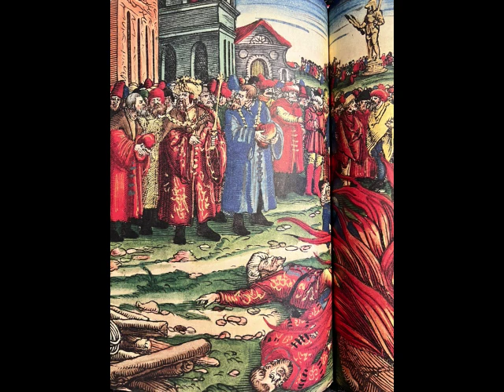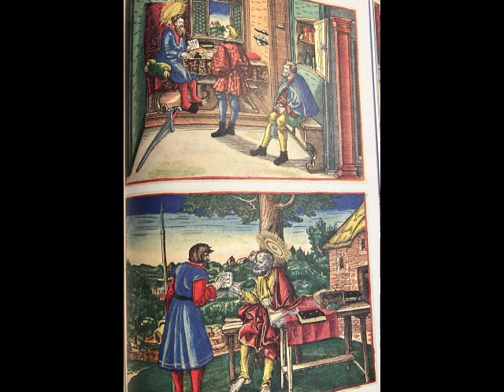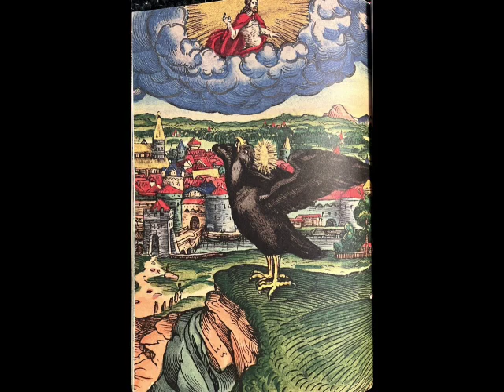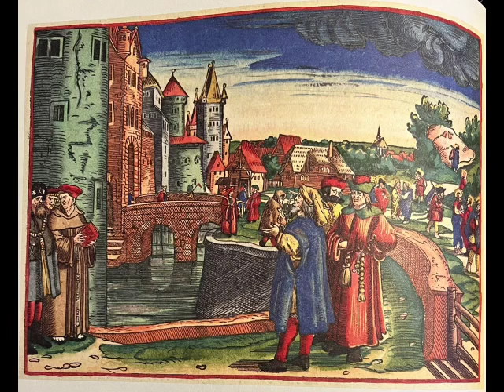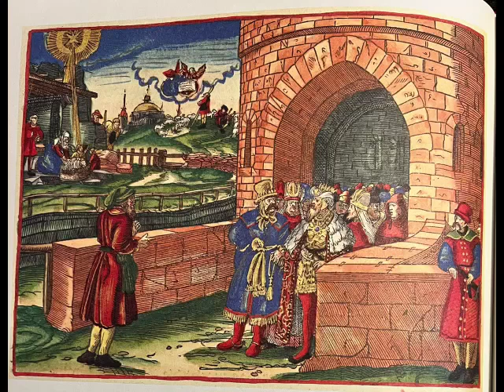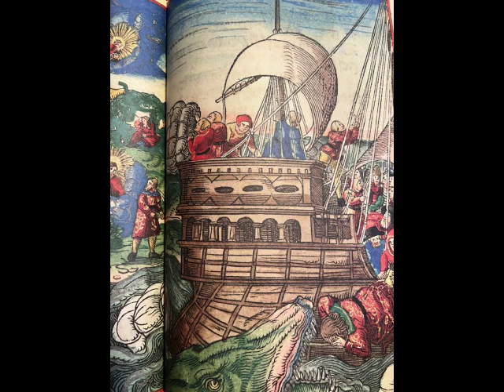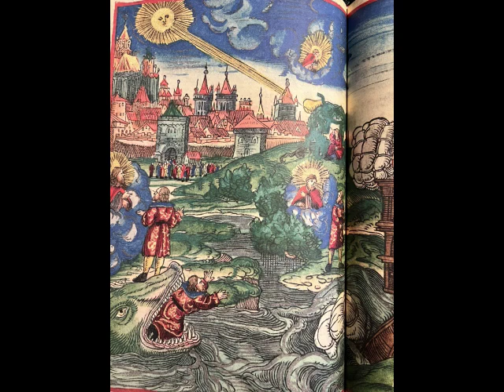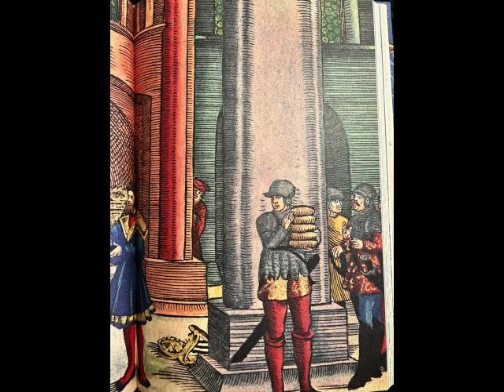Jüngerschaft E.B.I Bibelschullektion 17 von 24